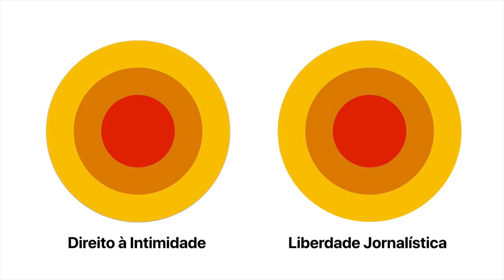COLISAO DE DIREITOS FUNDAMENTAIS NA PRATICA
Nada como apreender um assunto complexo e sofisticado a partir de um caso concreto, da experiência prática, do direito vivo e em evolução.

Neste vídeo nós abordamos a colisão entre direitos fundamentais tendo como pano de fundo um importante julgamento do STF em que estavam em jogo por um lado os direitos à intimidade, à honra e à imagem; por outro a liberdade de informação jornalística e o direito à informação.

Trata-se do Mandado de Segurança 24.832-DF.

Aqui está o link para o inteiro teor desse julgamento

Abraços!

Fabrício.